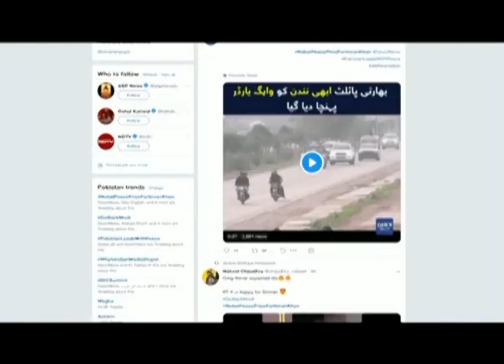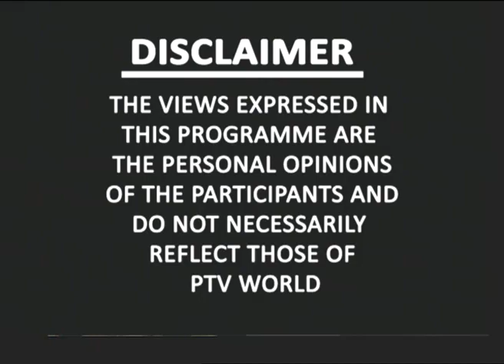POLITICS TODAY 05 03 2019